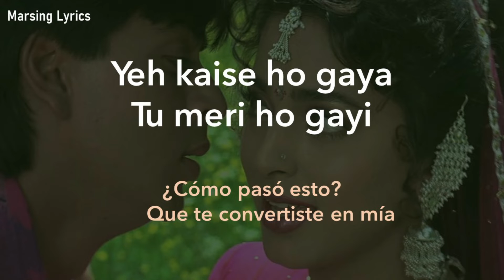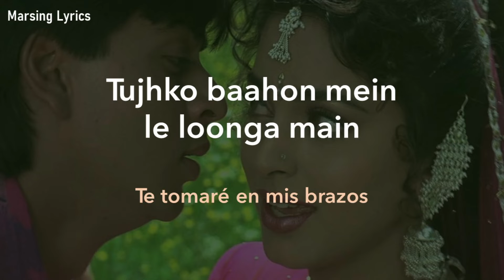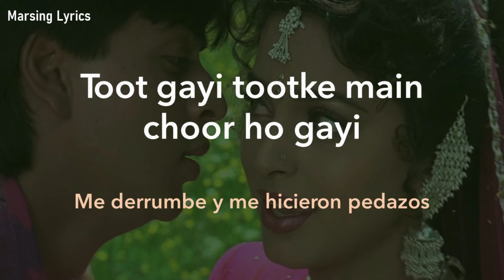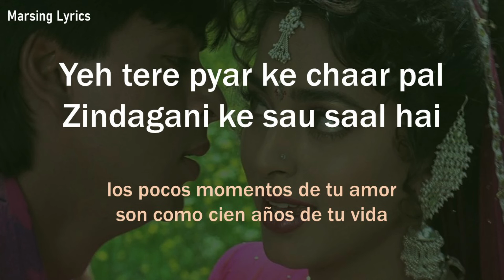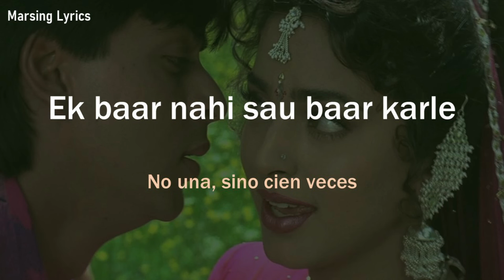Tu Mere Samne | Darr | Udit Narayan